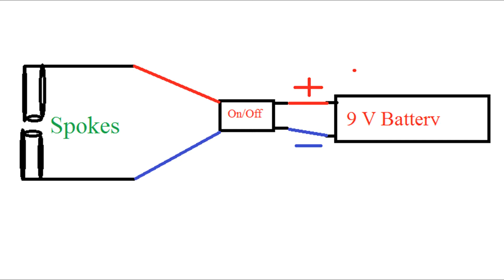How To Make a Water Heater at home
Learn - How To Make Your OWN - Battery Water Heater - Easy

To make Paper Space Shuttle rocket, I have used one A4 sheet, Scissor and Glue to stick.
It’s simple to do paper cutting Airplanes once you get the hold of it. All it is done by cutting the paper in a way that looks like a Paper Airplane and sticking the engines made from paper using Glue. Also note this paper airplane is just a model and it won’t fly.

It has took some time for me to learn how to make paper Airplane model in a different way, so once you do couple of paper cutting aero planes you will be able to do very easily.

Also when kids are following this video, make sure elder accompany them, so that they safely handle the scissors while making this Origami plane.